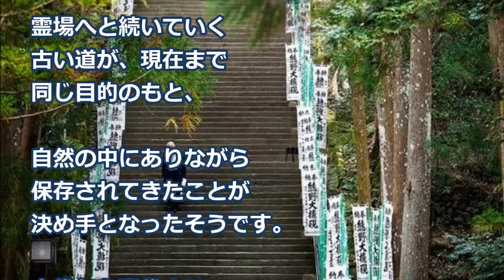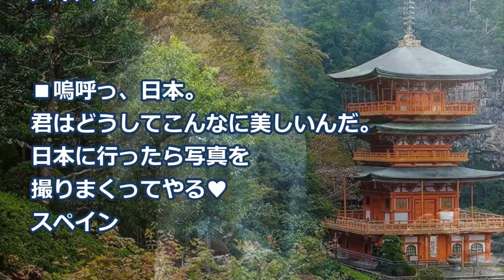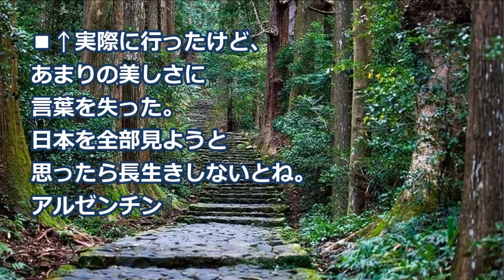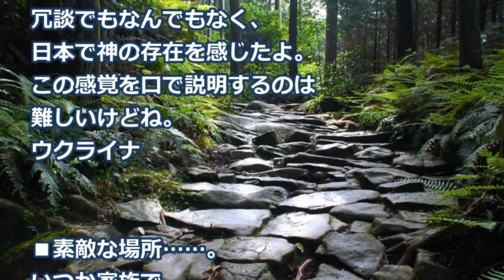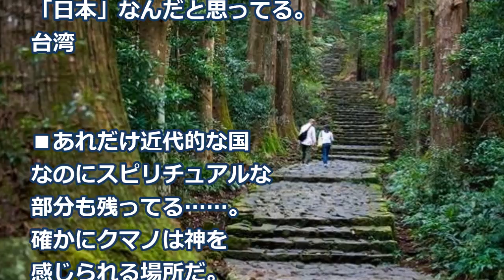【海外の反応】衝撃！日本の「道」が世界遺産!! 世界でも貴重な日本の聖地に世界が感動！外国人「幻想的で奇跡が信じられる美しい場所！」びっくり！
●解説：

今回は世界遺産、
熊野古道の光景を見た
外国人の反応です。

以上の熊野三山に
通じる参詣道で、
紀伊半島に位置し、

道は三重県、
奈良県、
和歌山県、
大阪府に跨って
います。

熊野周辺は日本書紀にも
登場する自然崇拝の地であり、
院政期には歴代上皇によって
幾度も熊野御幸が
行われています。

【海外の反応】韓国人が日本車ホンダS660を買ったのでアップしたら…世界が仰天の大反響！外国人も賞賛したびっくりの真相とは!

【海外の反応】仰天！日本のタクシーが外国人を乗車拒否! その理由に世界が感動！外国人「日本はモノだけじゃなく心も発展した国だ！感動したよ！」

【海外の反応】仰天！宇宙から撮影された美しい日本の写真に世界が衝撃！外国人「日本はアジアに横たわる巨大な龍のようだ！」

【海外の反応】衝撃！黒人に対する昭和初期の日本人の振る舞いに世界が感動！日本の成熟した社会に各国から称賛の声！

画像：
free-photos.gatag.net